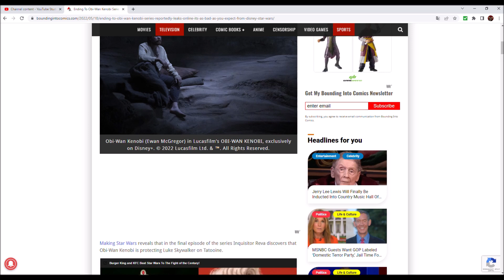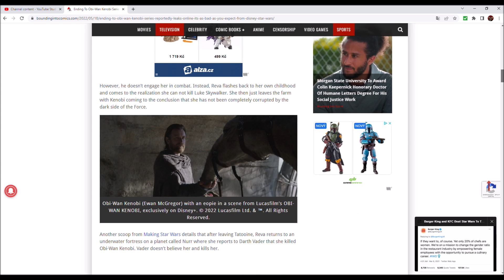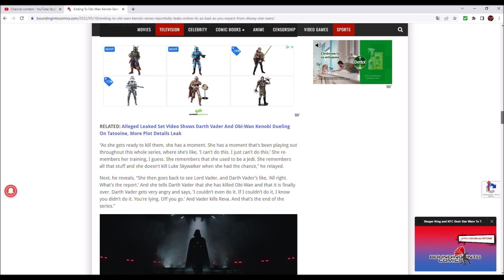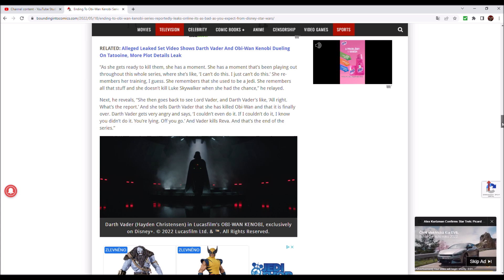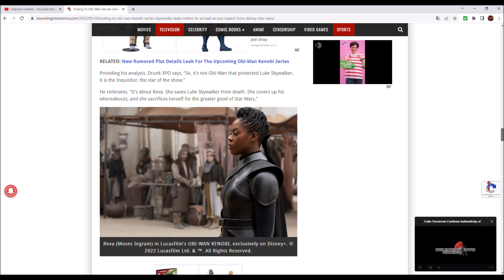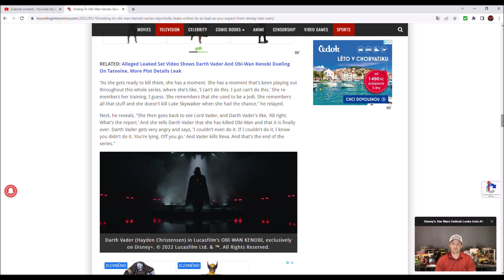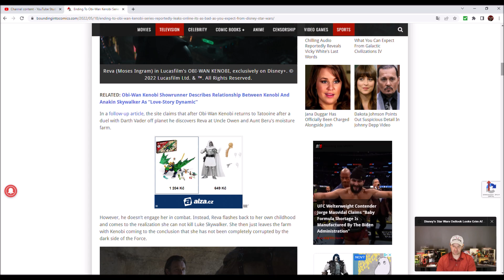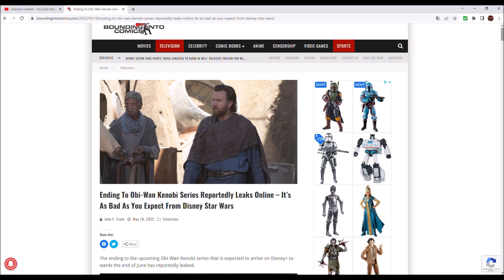Obi-Wan Kenobi Ending Leaked - Wahmen Powa Strikes Again!